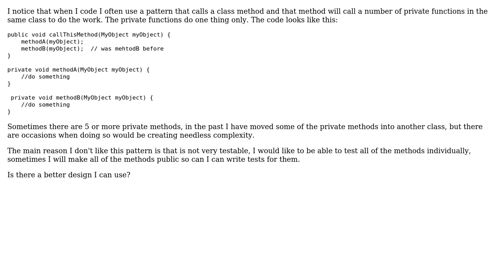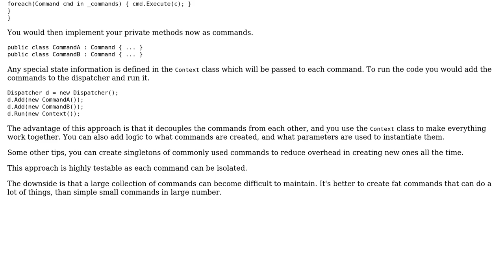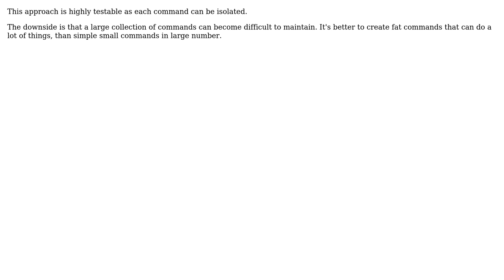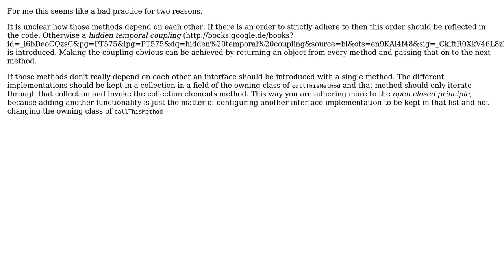Software Engineering: Is this pattern bad? (5 Solutions!!)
Software Engineering: Is this pattern bad?

With thanks & praise to God, and with thanks to the many people who have made this project possible! | Content (except music & images) licensed under CC BY-SA | Music | Images & others | With thanks to user user86834 user SpaceTrucker user Sebastian user Reactgular user pdr user ott user anotherdave and the Stack Exchange Network Trademarks are property of their respective owners. You are responsible for your own actions.